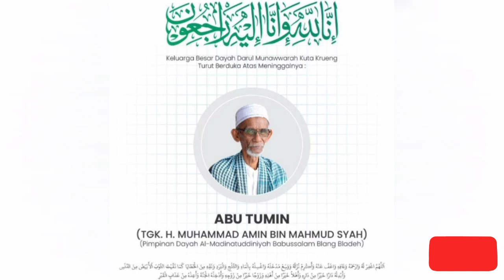BIOGRAFI SINGKAT ABU TUMIN BLANG BLAHDEH ‼️ ULAMA KHARISMATIK ACEH⁉️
"Biografi Singkat Abu Tumin Blang Bladeh"

Abu Tumin lahir dari keluarga ulama dan pemuka masyarakat. Ayahnya Teungku Tu Mahmud Syah adalah ulama, tokoh masyarakat dan pendiri dayah. Semenjak kecil Abu Tumin telah dipersiapkan untuk menjadi seorang ulama yang paripurna. Mengawali pengembaraan ilmunya, Abu Tumin pernah mengecap pendidikan umum pada masa Belanda selama tiga tahun.

Setelah kemerdekaan, Abu Tumin dalam usianya 12 tahun dimasukkan ke Sekolah SRI, sekolah yang memiliki bahan ajaran yang memadai dalam bidang agama. Sambil bersekolah di S R I, Abu Tumin juga belajar langsung pada ayahnya ilmu-ilmu keislaman, terutama dasar-dasar kitab kuning dan ilmu alat seperti nahwu dan sharaf.

Selama lebih kurang tiga tahun Abu Tumin belajar dengan sungguh-sungguh kepada ayahnya Teungku Tu Mahmud Syah yang juga ulama, telah memberikan bekal ilmu yang memadai untuk melanjutkan ke jenjang selanjutnya. Pada usianya 15 tahun, mulailah Abu Tumin belajar dari satu dayah ke dayah lainnya hingga berakhir di Labuhan Haji Darussalam dengan gurunya Syekh Muda Waly al-Khalidy.

Abu Tumin pernah belajar beberapa bulan di Dayah Darul Atiq Jeunieb yang dipimpin oleh Abu Muhammad Saleh yang merupakan ayah dari Abon Samalanga. Setelah beberapa bulan di Dayah Jeunieb, Abu Tumin kemudian melanjutkan pengajiannya ke Dayah Samalanga dalam beberapa bulan juga, kemudian beliau belajar di Dayah Meuluem Samalanga selama satu tahun, dan terakhir di Dayah Pulo Reudep yang dipimpin oleh Teungku Muhammad Pulo Reudep selama tiga tahun sebelum ke Labuhan Haji.

Maka dengan bekal ilmu yang memadai dari guru-guru itulah yang mengantarkan Abu Tumin muda dalam usianya 20 tahun berangkat ke Dayah Darussalam Labuhan Haji Aceh Selatan pada tahun 1953. Selain Abu Tumin, di tahun 1953 beberapa ulama lainnya juga tiba di Labuhan Haji untuk belajar pada Abuya Syekh Muda Waly. Karena umumnya teungku-teungku yang belajar kepada Abuya, telah memiliki ilmu yang memadai sebelum belajar ke Abuya, sehingga bisa duduk di kelas khusus Bustanul Muhaqqiqin.

Di antara ulama-ulama yang datang pada tahun 1952 dan 1953 adalah Abu Abdullah Tanoh Mirah yang kemudian mendirikan Dayah Darul Ulum Tanoh Mirah yang dikenal dengan kealimannya dalam bidang ushul fikih.
Ulama lainnya adalah Abon Abdul Aziz Samalanga yang melanjutkan kepemimpinan Dayah MUDI Samalanga setelah wafat mertuanya Abu Haji Hanafiyah Abbas yang dikenal dengan Teungku Abi.

Abon Abdul Aziz Samalanga dikenal ahli dalam ilmu mantik atau ilmu logika. Sedangkan Abu Keumala datang lebih awal ke Dayah Darussalam Labuhan Haji, dan Abu Keumala dikenal ahli dalam ilmu tauhid, mengabdikan ilmunya di Medan Sumatera Utara hingga wafatnya pada tahun 2004. Selain menjadi murid Abuya Syekh Haji Muda Waly di Darussalam, Abu Tumin juga telah dipercaya untuk mengajarkan para santri lain yang berada pada tingkatan tsanawiyah, karena beliau disebutkan mengajar santri di kelas 6 B, adapun di kelas 6 A diajarkan langsung oleh Abuya Muhibbudin Waly, sedangkan Syekh Muda Waly al-Khalidy mengajarkan kelas dewan guru.

Ketika di Darussalam Labuhan Haji, Abu Tumin sekelas dengan Abu Hanafi Matang Keh, Teungku Abu Bakar Sabil Meulaboh dan Abu Daud Zamzami Ateuk Anggok. Sedangkan Abu Abdullah Tanoh Mirah dan Abon Samalanga lebih tinggi satu tingkat di atasnya. Abu Tumin belajar dan mengajar di Labuhan Haji selama 6 tahun, beliau juga murid khusus di kelas Bustanul Muhaqqiqin belajar langsung kepada Abuya Haji Muda Waly.

Setelah menyelesaikan pendidikannya di Dayah Darussalam Labuhan Haji, Abu Tumin kemudian memohon izin kepada gurunya untuk pulang kampung pada tahun 1959 untuk mengabdikan ilmunya. Sedangkan temannya seperti Abon Samalanga pulang kampung setahun sebelumnya pada tahun 1958 dan Abu Tanoh Mirah pulang di Tahun 1957. Umumnya murid-murid Abuya yang datang di atas tahun 1952 dan 1953 pulang di akhir tahun1959. Sedangkan generasi sebelum Abu Tumin yang datang ke Darussalam pada tahun 1945 dan 1947, mereka umumnya pulang di tahun 1956 seperti Abuya Aidarus dan Abu Syamsuddin Sangkalan.

Setibanya di Kampung halaman, setelah belajar di berbagai dayah terutama Dayah Darussalam Labuhan Haji telah mengantarkan Abu Tumin menjadi seorang ulama yang mendalam ilmunya. Abu Tumin memimpin dayah yang telah dibangun oleh kakek beliau yaitu Teungku Tu Hanafiyah yang kemudian dilanjutkan oleh Teungku Tu Mahmud Syah ayah Abu Tumin, selanjutnya estafet keilmuan dan kepemimpinan dayah dilanjutkan oleh Abu Tumin.

Selain itu, Abu Tumin juga dianggap sebagai ulama panutan dan Shalihin.

Innalillahi Wainna Ilaihi Raji'un.
Selamat Jalan Guru Yang Mulia ABU TU.

Ditulis oleh Nurkhalis Mukhtar